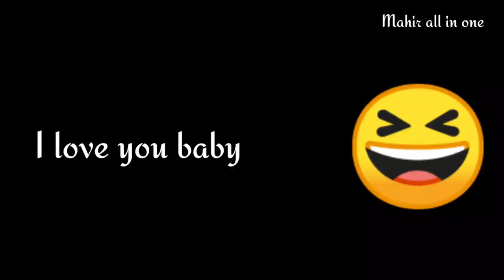Cute baby message Ringtone || Message Tone | Cute sms Ringtone | Love ringtone | notification tone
music ringtone,
mobile ringtone,
ringtone, phone ringtone,
mobile phone ringtone,
best mobile phone ringtones,

iphone rings 8 ringtone
alarm ringtone
funny ringtone
love story ringtone iphone ringtone hindi ringtone
honey singh ringtone
message ringtone
lofi ringtone new sms ringtone
iphone ki ringtone
no 1 dilwala ringtone
ringtone lofi
ringtone
tik tok ringtone
brown rang slowed reverb ringtone
ringtone iphone 13 pro max
26 january song abe yaar ringtone
pakhi ringtone
aesthetic ringtone
alarm alarm tone
brown rang
iphone rings 8 ringtone remix
ram pothineni ringtone
ringtone love story
slowed and reverb ringtone
abe yaar message brown rang ringtone
brown rang status
gujarati ringtone
love ringtone message ringtone funny
msg ringtone
notification ringtone funny
tiktok tone
cute baby message ringtone
funny sms ringtone
joker ringtones
msg ringtone tamil
ringtone slowed reverb
ringtone song 2023
sad ringtone
slowed reverb ringtone
sms ringtone sms tone funny
soft ringtone
abe yaar message ringtone
broken heart ringtone
coaching me murti rakhail ba
cute message ringtone
funny message
funny message ringtone
future ringtone
gujarati ringtone 2023 hasir message
hasir ringtone
honey singh ka ringtone
joker music
lofi ringtone 2022
mag ringtone funny
new lofi ringtone
new ringtone
notification sound funny
ringtone 2023 new
song
ringtone badhiya
ringtone message
slowed ringtone
sms ring
sms ringtone funny
tiktok ringtone
whatsapp message ringtone yo yo honey singh ringtone
টিকটক রিংটোন
abe yaar
album tone attitude shayari
attitude status no copyright
baby ringtone message bhojpuri song
brown rang slowed reverb
city wala ringtone
classical music ringtones for mobile... cute baby ringtone
cute sms message ringtone
cute sms ringtone
funny tone
hindi love story ringtone
hindi ringtone honey singh song ringtone
hot reels
joker music ringtone
joker song
lofi song ringtone
lofi tone
love lofi ringtone
love ringtone 2023
message funny ringtone
mobile ringtone
mobile ringtone music
mood off ringtone 30 second
new mobile ringtone
new rang ringtone
new ringtone lofi
new sms
nisha ringtone
no love ringtone
notification ringtone
punjabi lofi ringtone
ringtone iphone
ringtone sat
romantic ringtone
samsung sms
single ringtone
text message ringtone
tik tok music ringtone
tiktok viral ringtone
26 january new song
26 january song no copyright
3 second ringtone
a gujame wali hawa bata status
abe yaar sms
abe yaar tune
aesthetic ringtone for call
alarm ringtones
album ringtone
alone ringtone
attitude background
music no copyri.. 2
attitude ringtone
baby message ringtone
baby message tone
balaji ringtone
best ringtone lofi song
bgmi background music no copyright 2
bollywood ringtone
broken heart songs ringtone
broken ringtone brown munde lofi ringtone
calling ringtone
dhun ringtone
english ringtone
entry song status hindi
funny alarm ringtone
funny sms
ghanta ringtone
hani singh ke ringtone
hansi wala ringtone
heart touch ringtone
hi sweety love you ringtone
hindi mein ringtone
hindi ringtone 2023
hindi ringtone bewafai
hindi tone honey singh song status
i love you ringtone message
iphone rings
iphone rings 8
iphone ka ringtone
iphone message tone
iphone ringtone hindi
iphone ringtone message tone
iphone wala ringtone
jai ho song
jokar ke status
joker ringtone
joker songs
joker status song
joker wallpaper
Jubin Nautiyal ringtone
love message tone
love story ringtone 2023
love story ringtone hindi
mahiya ringtone
mama muda song
massage ring
master tone
message love ringtone
message ringtone 2023
message ringtone new 2023
message tone

🔥🔥🔥Cute Girl Voice WhatsApp Message Ringtone | New Notification Ringtone | New Message Ringtone 2023

CHANNEL NAME :- RINGTONEMINES